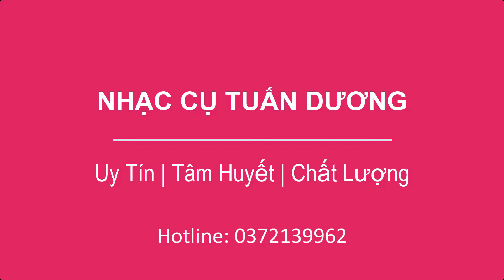Bán Kèn Hát Văn | Nhạc Cụ Tuấn Dương. 0987293285